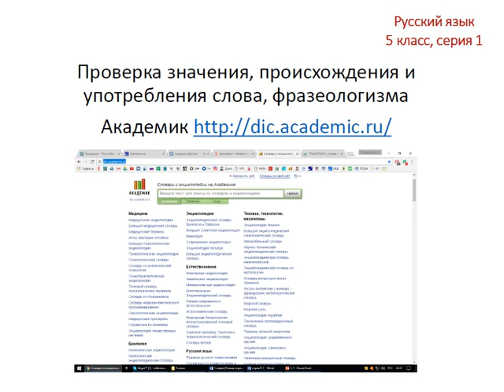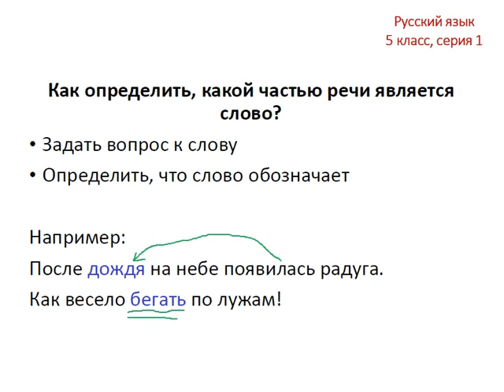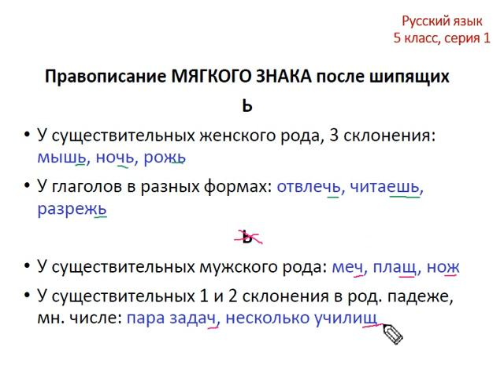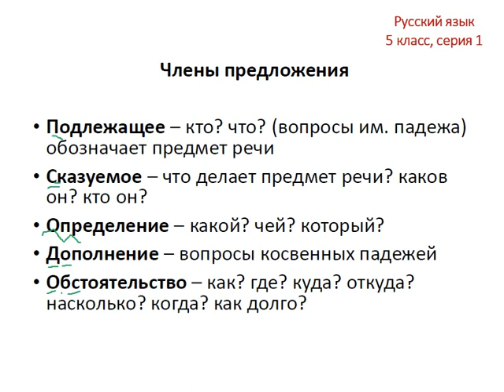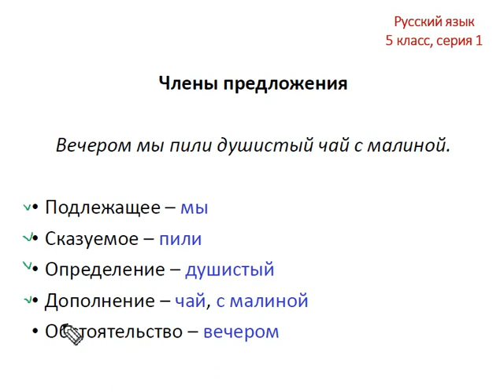Меташкола. Русский язык 5 класс 1 серия. Определение части речи слова, прав.мягкого знака и чл.пред.